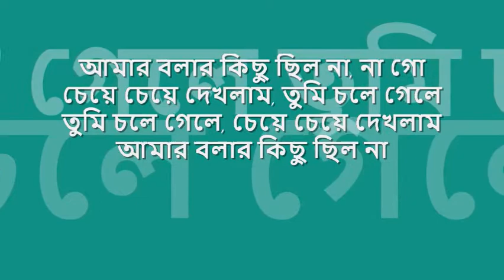amar bOlar kichhu chhilo na | হৈমন্তী শুক্লা : : HMV stereo OST from LP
quintessential melodies from bengal : : আমার বলার কিছু ছিল না

title: আমার বলার কিছু ছিল না, genre: বাংলা আধুনিক, artist: হৈমন্তী শুক্লা, lyric: পুলক বন্দোপাধ্যায়, tune: মান্না দে, label: HMV